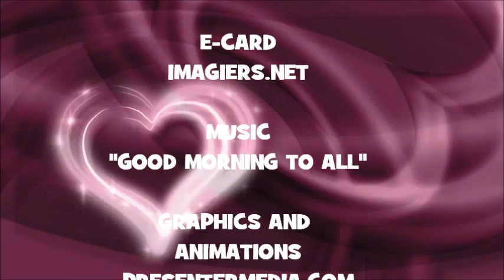¡FELIZ CUMPLEAÑOS AROOJ!